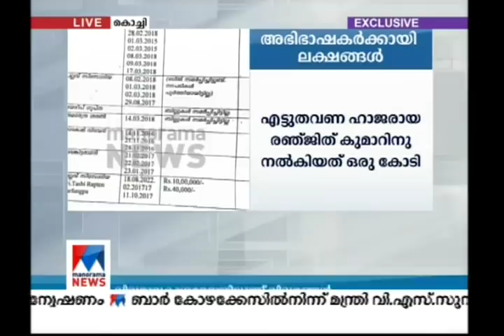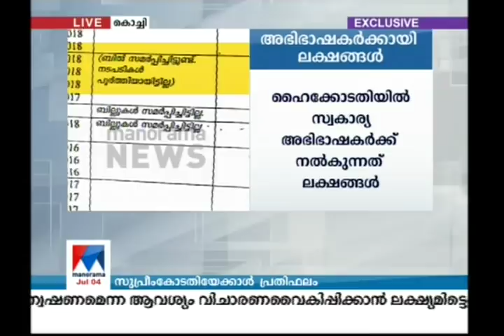അഭിഭാഷകര്‍ക്ക് ഫീസായി സര്‍ക്കാര്‍ പൊടിക്കുന്നത് കോടികള്‍; ധൂർത്ത് | High court - advocates fees